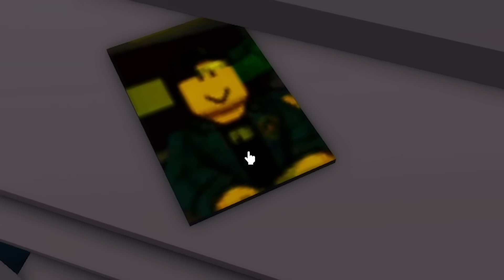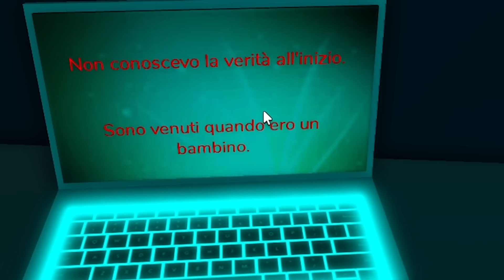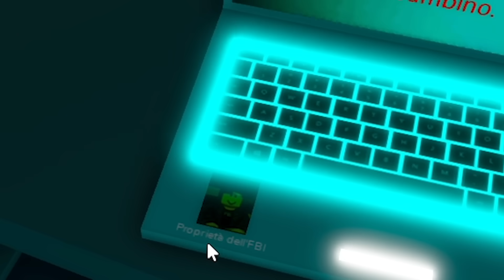SEGRETI DI BROOKHAVEN CHE NON CONOSCEVI!!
ATTREZZATURA

SOCIAL